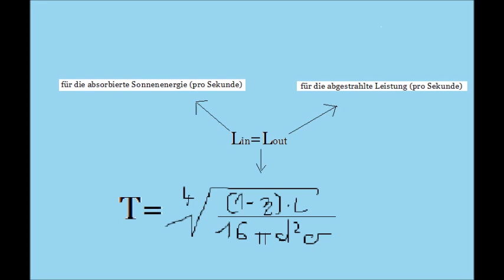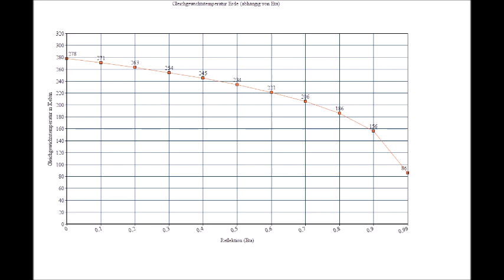Die Gleichgewichtstemperatur der Erde berechnen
In diesem Video zeige ich euch, wie man die Gleichgewichtstemperatur der Erde mit unterschiedlichen Eta Werte berechnen.